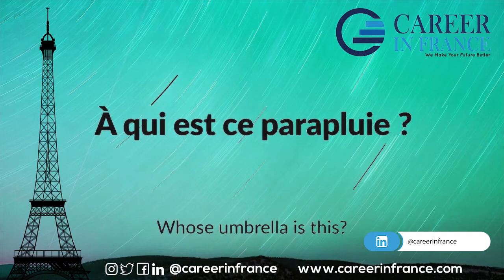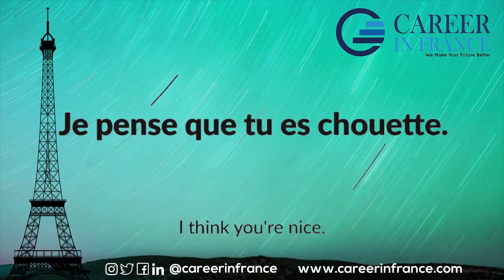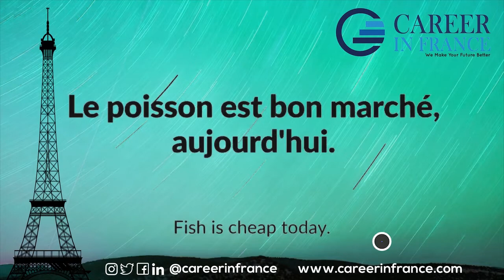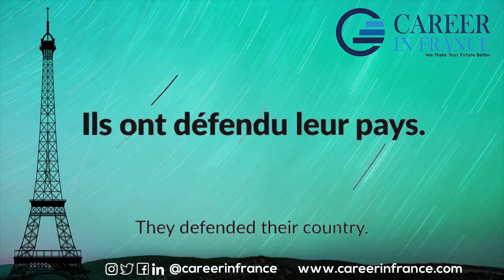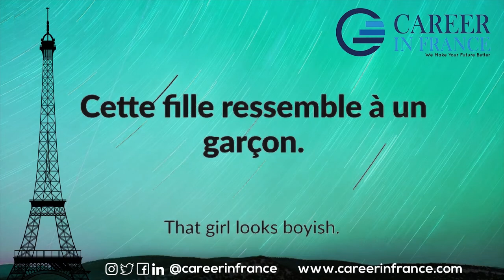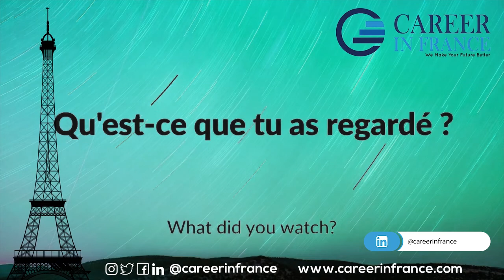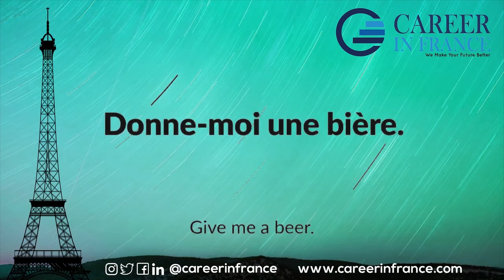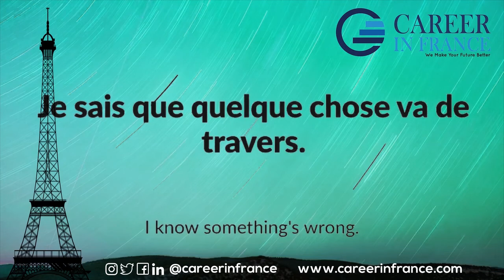1500 useful French phrases for daily conversation Episode- 20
Career In France,  A one-stop solution for all your career needs in France